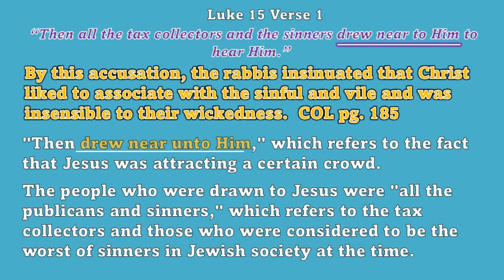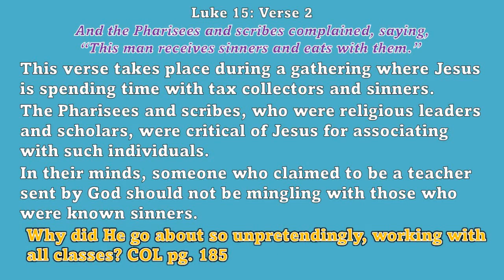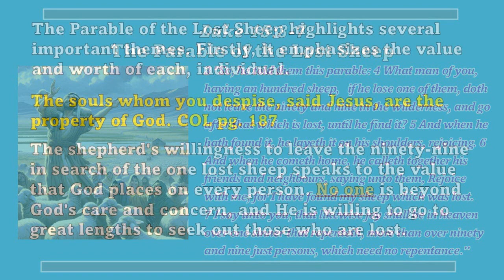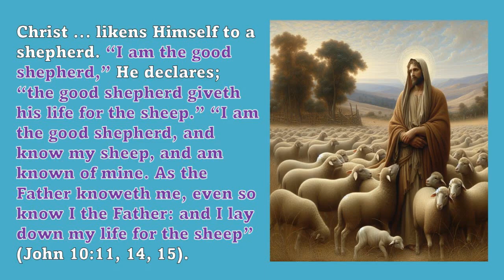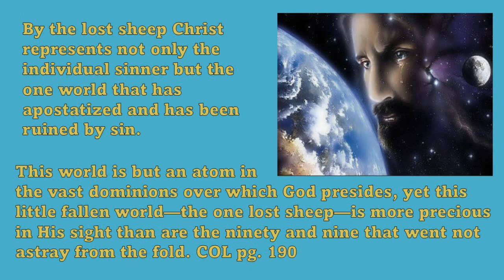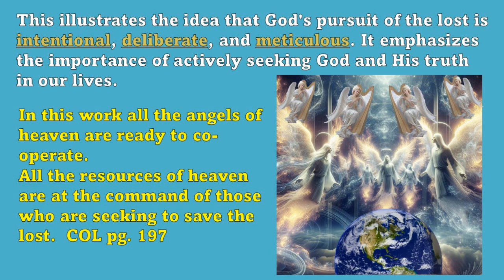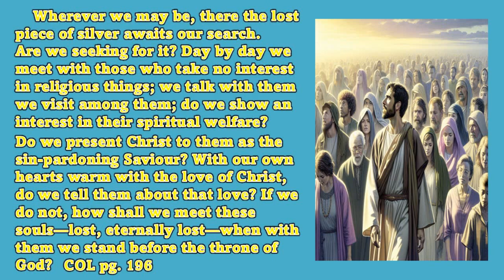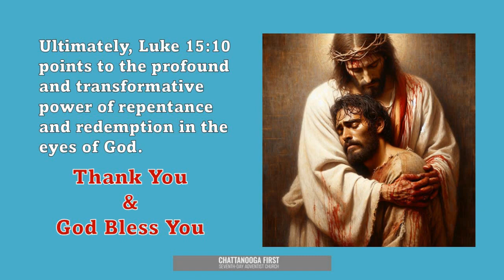Luke 15:1-10 -- COL 15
This video covers the first ten verses of Luke chapter 15 the parables of the Lost Sheep and the Lost Coin.